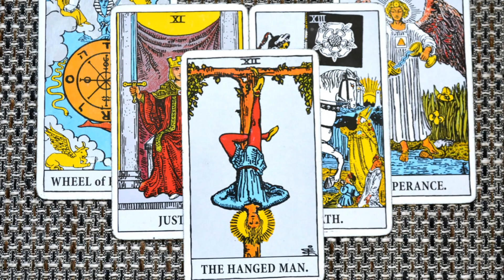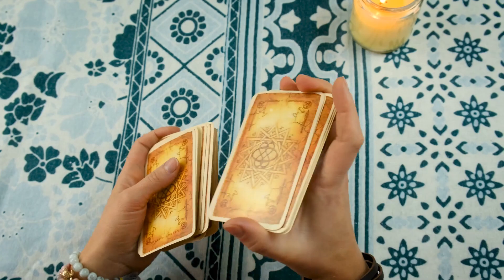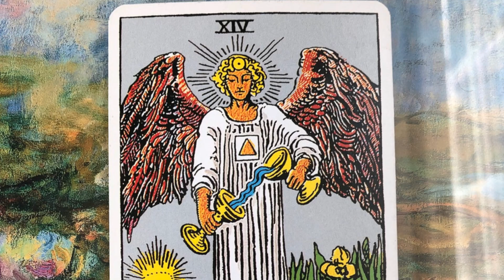The Hanged Man, Death and Temperance - Rider–Waite Tarot Serie 5.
In this video, I dive into the mystical world of tarot cards. Join me as I explore the meanings behind three of the most intriguing cards in the Rider-Waite tarot deck: the Hanged Man, Death, and Temperance.

Whether you're a tarot enthusiast or simply curious about the magic of this ancient divination tool, this video has something for everyone.